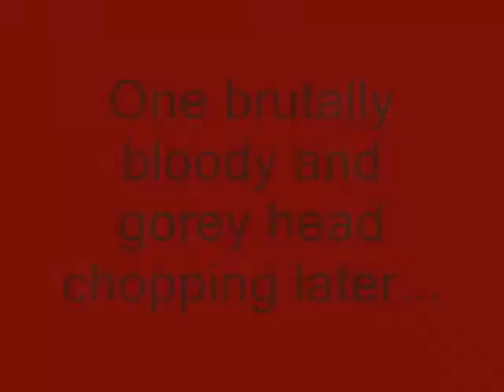Headless Brian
Looks like Brian lost his head.